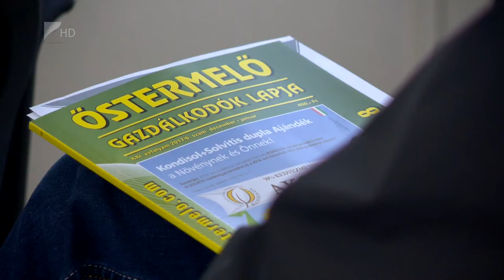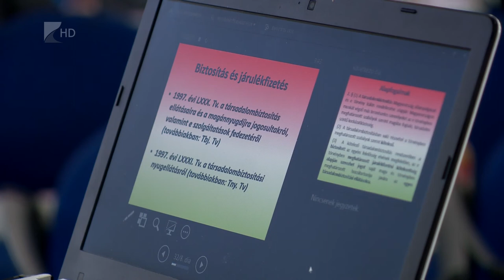Agrárfórum - Kölcsey Tv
Egy egységes, szervezett, megfelelő tudással rendelkező gazdatársadalomra van szükség ahhoz, hogy kiaknázhatók legyenek az új európai uniós támogatási ciklus fejlesztései - fogalmazott Jakab István a Szabolcs-Szatmár-Bereg megyei gazdafórumon Balkányban. A Magyar Gazdakörök és Gazdaszövetkezetek Szövetségének elnöke szerint a versenyképes mezőgazdaság megteremtéséhez elengedhetetlen a korszerű ismeretek és a digitalizáció alkalmazása. Jakab István arra is emlékeztetett, 2010-hez képest 2017-re 5,8 milliárd euróról 9 milliárd euróra nőtt Magyarország agrár és élelmiszer exportja. A fórumon az is elhangzott, Szabolcs-Szatmár-Bereg megyébe érkezett az elmúlt időszakban a legtöbb agrár- és vidékfejlesztési támogatás.